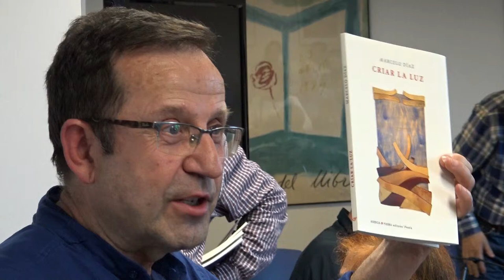Barcelona Poesia 2017 - Micro Obert (i 6)